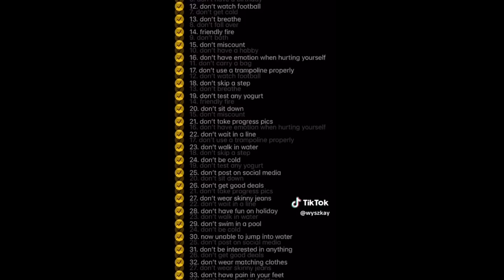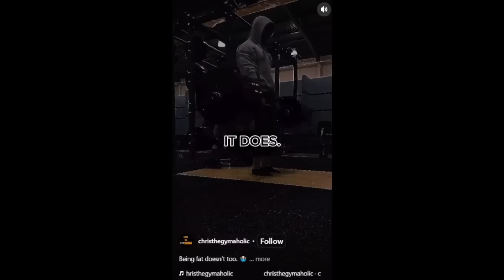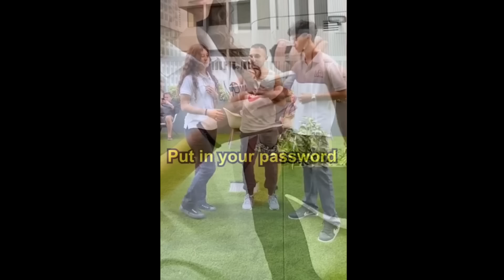MAN DUMPS CHEATING GIRLFRIEND DURING DATE & SHE INSTANTLY REGRETS IT! #7